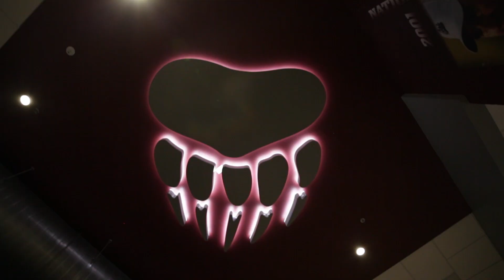Griz Football Locker Room Reveal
The Grizzly football team unveiled its new state-of-the-art locker room in the Washington-Grizzly Champions center.